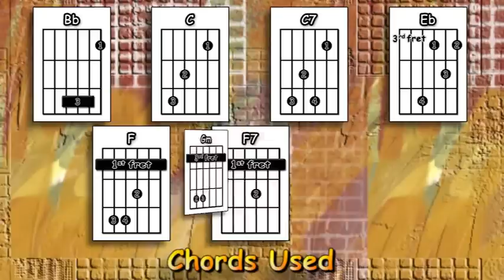Hey Jude - The Beatles - Acoustic Guitar Lesson (detune by 1 fret)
An acoustic guitar lesson of my interpretation of the classic Beatles song - Hey Jude.

Please note: I have tuned my guitar down half a step for the vocal, play in standard tuning to match the original.  You can access a tutorial for detuning by half a step to allow you to play along to this video at the following